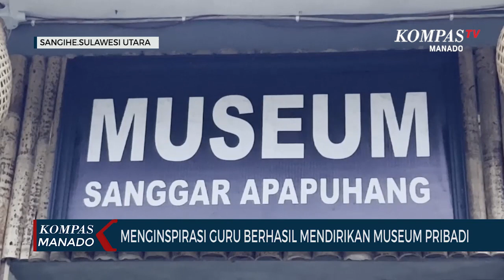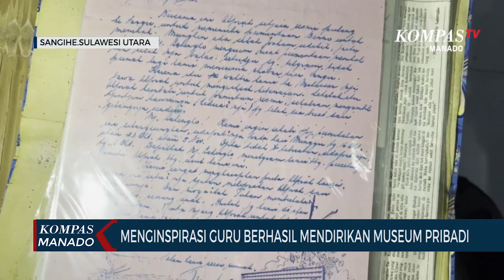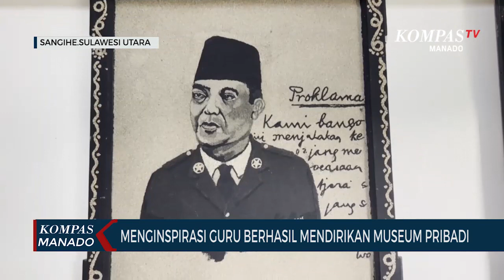Menginspirasi, Guru Berhasil Mendirikan Museum Pribadi